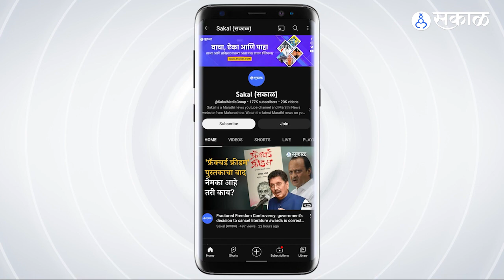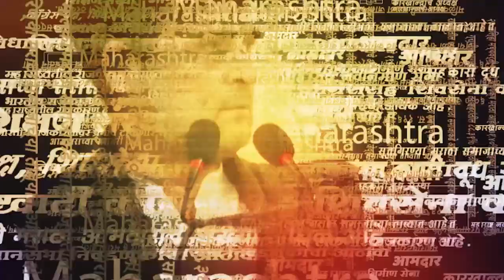Ajit Pawar यांना मुख्यमंत्री करण्याच्या मागणीवर Sharad Pawar काय म्हणाले? | Nashik | NCP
राष्ट्रवादीच्या कार्यकर्त्यांनी अजित पवार यांना मुख्यमंत्री करण्याची मागणी केली. यावर राष्ट्रवादीचे सर्वेसर्वा शरद पवारांनी प्रतिक्रिया दिली आहे.